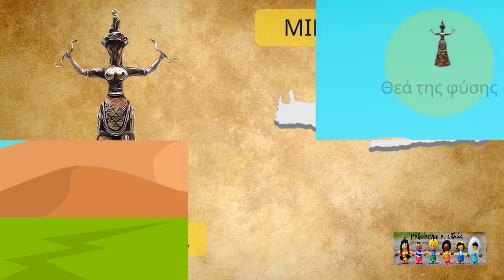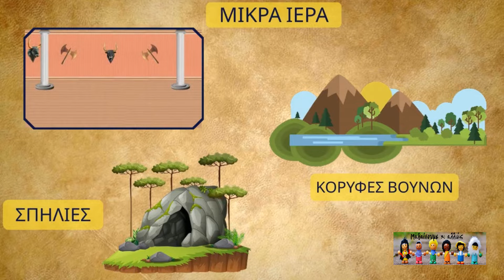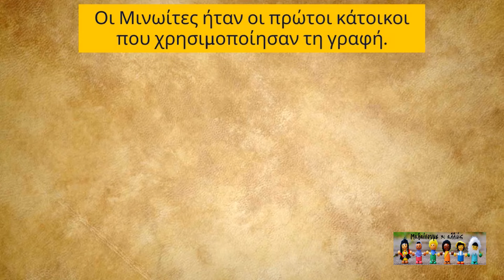Η θρησκεία και η γραφή των Μινωιτών - Ιστορία Γ' Δημοτικού - (Ενότ. 9 - Κεφ. 4)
Δείτε όλα μας τα βίντεο για τις Εθνικές εορτές και τις Παγκόσμιες ημέρες στην Playlist του καναλιού μας

Στη ενότητα μας αυτή παρουσιάζουμε με απλά λόγια το μάθημα της ιστορίας της Γ' Δημοτικού, με στόχο τα παιδιά να κατανοήσουν ευκολότερα την ύλη του βιβλίου. Στο βίντεο αυτό θα γνωρίσουμε τη θρησκεία και την γραφή των Μινωιτών. Το βίντεο εμπεριέχει υπότιτλους.